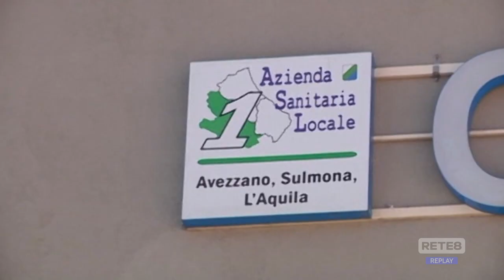L’Aquila - La Asl lancia la medicina del viaggiatore